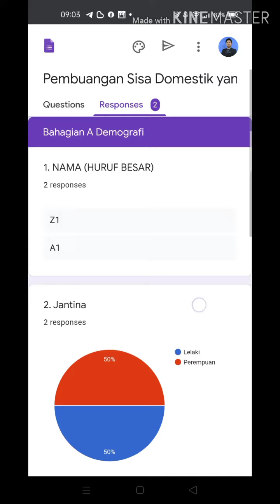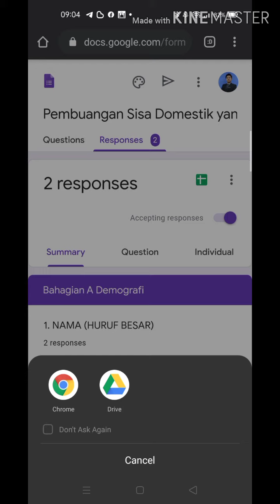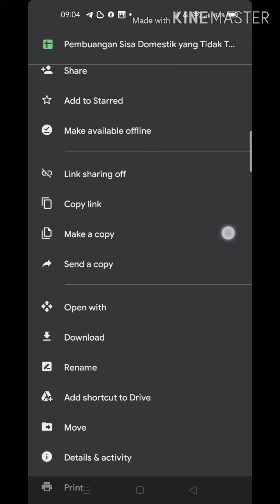Tutorial Print Jawapan Responden Bentuk Excell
Tutorial print reaponden bentuk excell